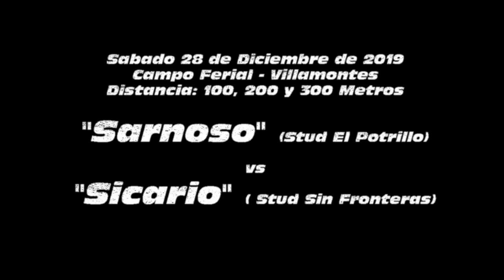Sarnoso vs Sicario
Campo Ferial Villamontes (Bolivia)
Sabado 28 de Diciembre de 2018